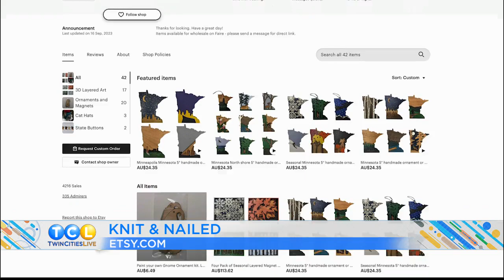MN Home Maker: Knit & Nailed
Another Monday means that we get to meet another Minnesota Home Maker. Reporter Kelli Hanson stopped by the Twin Cities Live studio to tell us about Knit & Nailed.